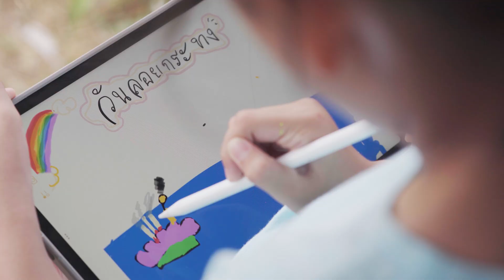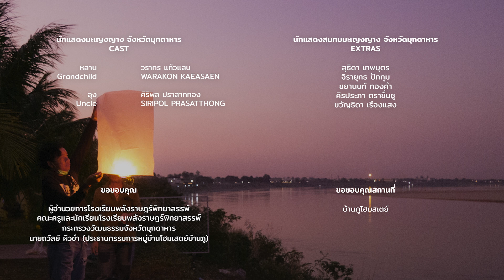EP.3 ภาพยนตร์สั้นคบเด็กข้างบ้าน การละเล่น "ผีโผน" จังหวัดนครพนม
ผีโผน เป็นการละเล่นหนึ่งของชาวผู้ไทอุ้มเหมา อำเภอธาตุพนม จังหวัดนครพนม
ที่มีความเชื่อเรื่องผี มีพิธีกรรมที่เกี่ยวข้องกับวิถีชีวิตของชาวผู้ไทในลุ่มแม่น้ำโขงมาช้านาน มักจะจัดแสดงในช่วงงานประเพณีบุญหลวง หรือบุญผะเหวด ซึ่งในขบวนแห่
งานประเพณีบุญหลวง จะประกอบด้วย การแสดงรำมวยโบราณ การฟ้อนรำขบวนนางฟ้า และขบวนการละเล่นของผีโผน
ต้นกำเนิดของผีโผนนั้นมีที่มาไม่ชัดเจน แต่กล่าวกันว่าเมื่อมีงานบุญหลวงคราวใด
ผู้ที่ได้รับสืบทอดจากบรรพบุรุษส่วนใหญ่จะเป็นชายผู้สูงอายุที่มีความประพฤติอยู่ในศีลธรรม เป็นที่ยอมรับของชาวบ้าน เป็นผู้นำในการทำพิธีต่างๆ จะนำลูกหลานแต่งตัวเป็นชุดผีโผนเข้าร่วมขบวนแห่และแสดงท่าทางต่าง ๆ เพื่อเป็นการบูชาและระลึกถึงบรรพบุรุษของเขา ด้วยความเชื่อและความศรัทธาที่ถูกถ่ายทอดมาสู่รุ่นลูกรุ่นหลาน
ในปัจจุบัน เชื่อว่าผีบรรพบุรุษจะคอยคุ้มครอง ช่วยปัดเป่าความทุกข์ยากและสิ่งเลวร้ายออกไป ช่วยดลบันดาลให้ลูกหลานอยู่เย็นเป็นสุข มีความอุดมสมบูรณ์
Line Official : @thaimediafund